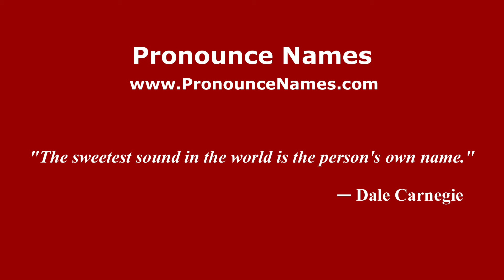How to pronounce Winchmore Hill (English/UK) - PronounceNames.com